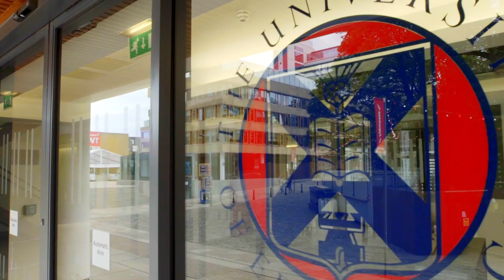MBA | Meet our MBA students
Find out why MBA student, Hussaini Shehu, chose to study in Edinburgh and what have been the highlights of his year at the Business School.